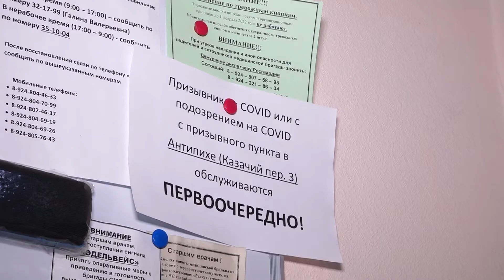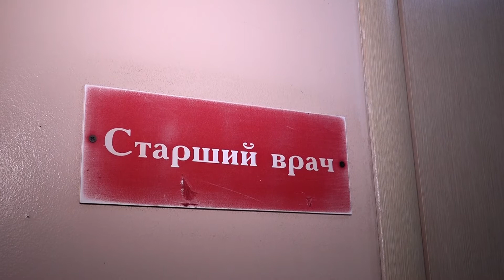Ковидные бригады скорой помощи стали выезжать в 3 раза чаще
997 новых подтвержденных случаев коронавирусной инфекции за сутки.  Кратно возросло не только количество  обращений в поликлиники, но и на самые горячие в этом месяце  линии  -  это единая служба по оказанию медпомощи 122 и скорая. Порядка 30 бригад, 7 из которых «ковидные», обслуживают около 500 вызовов ежесуточно. Врачи, фельдшеры и водители скорой помощи спешат на помощь как взрослому, так и детскому населению. Вызовы к детям сегодня – в особом приоритете врачей.